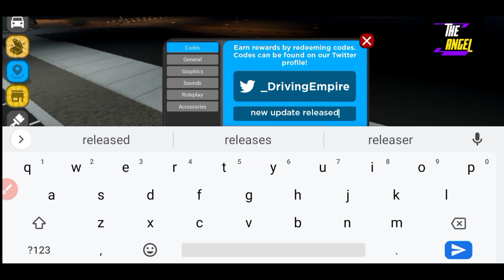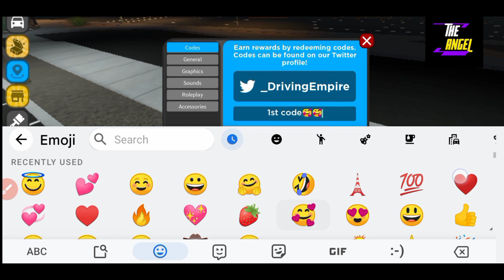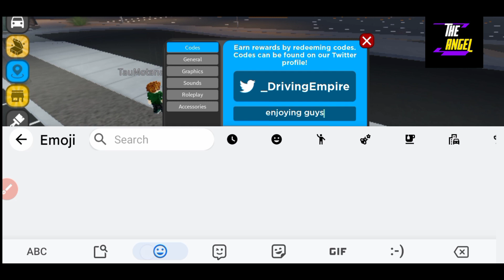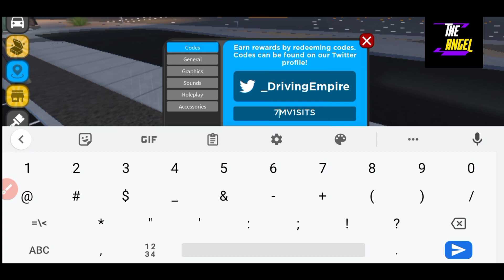UPDATE "RELEASED" DRIVING EMPIRE CODES - NEW DRIVE WORLD CODES - CODE DRIVE WORLD ROBLOX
Welcome to The Angel, your ultimate destination for gaming content! In today's video, we're diving into the exciting world of Roblox and exploring the game Driving Empire.

Driving Empire is an immersive driving simulation game on Roblox that allows you to explore a vast open world, drive various vehicles, and complete thrilling missions. And now, with these codes, you can enhance your gameplay experience even further!

Make sure to watch the entire video to discover all the incredible codes I have for you. These codes will grant you special rewards, unlock new vehicles, and provide you with valuable in-game items. They are time-sensitive, so be sure to redeem them as soon as possible.

By doing so, you'll stay up to date with all the latest gaming content and codes for various Roblox games.

Thank you for joining me in this exciting adventure in Driving Empire.